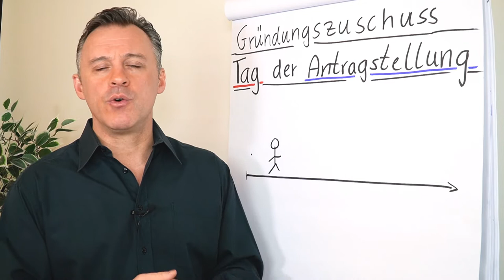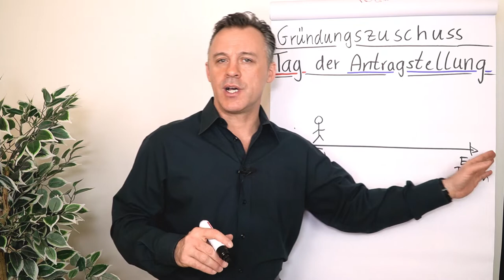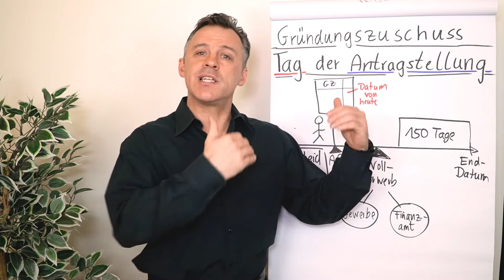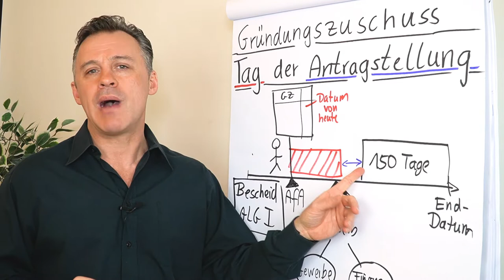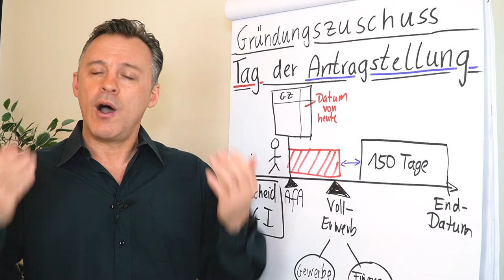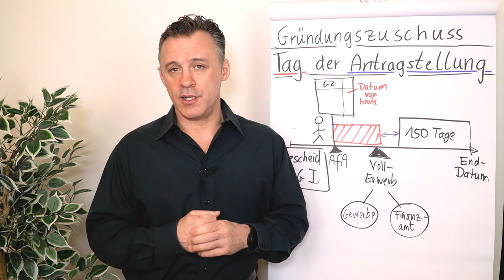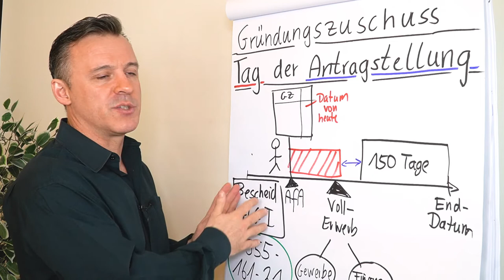Gründungszuschuss: Tag der Antragstellung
In diesem Video erfährst du, was der Tag der Antragstellung beim Gründungszuschuss bedeutet.

🎥 In diesem Video erfährst du:

▶ Wann du den Antrag auf Gründungszuschuss stellen kannst.
▶ Was du bis zum Tag der Antragstellung erledigen musst.
▶ Was du bis zum Gründungsdatum erledigen musst.